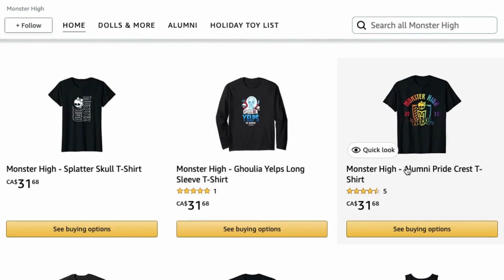It had to be CLAWDEEN! A Monster High the Movie Theory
In this video we discuss how Clawdeen and Deuce dating in Monster High the movie was the only logical result post Cleo.